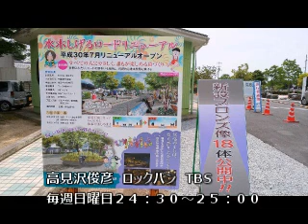THE ALFEE高見沢の行ってみたい大好きな町！！【THE ALFEE 高見沢俊彦 ラジオ 20170730】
もう大興奮のたかみー。
本当に好きなんですね。

ちなみに、最後のほうに出てくる「蒲田くん」は、
映画「シンゴジラ」に出てくるゴジラの第二形態です。